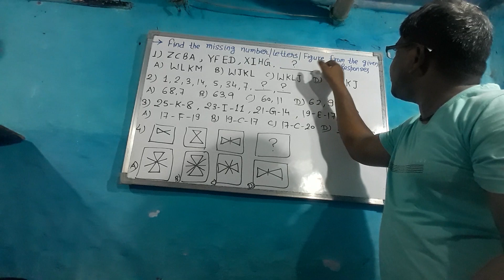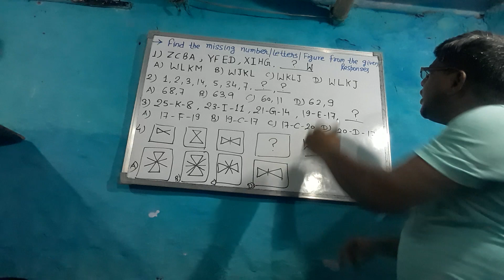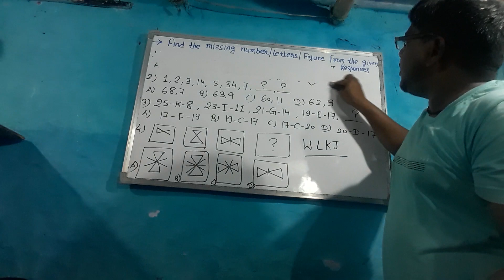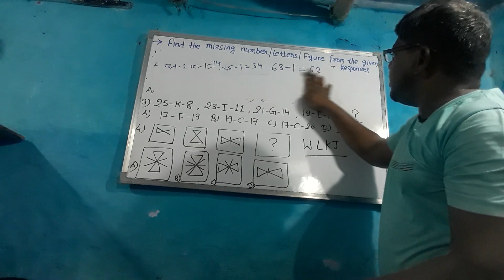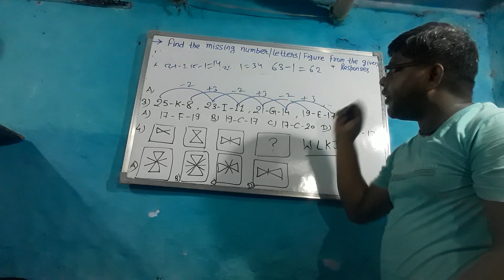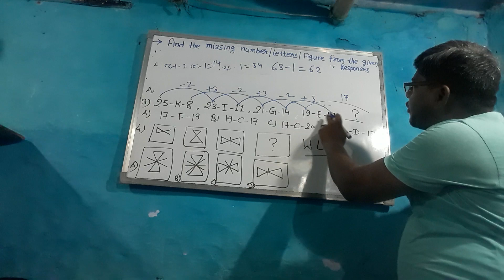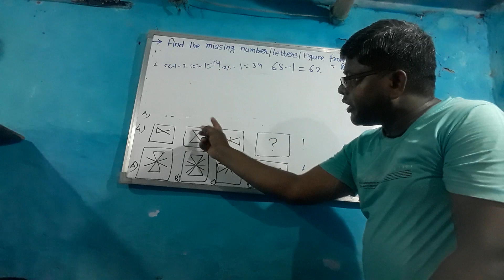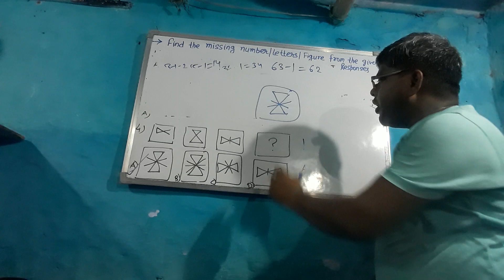|REASIONING WALEY QUESTION|| PATTERNS WALEY QUESTIONS|| DIFFERENT WORDS, LETTERS, FIGURES & NUMBERS|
# Reasioning base questions.